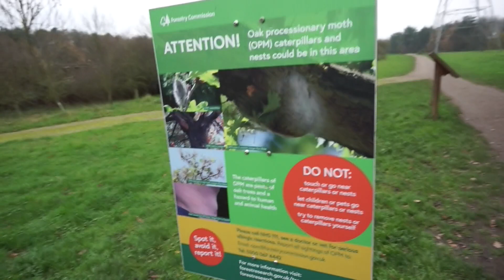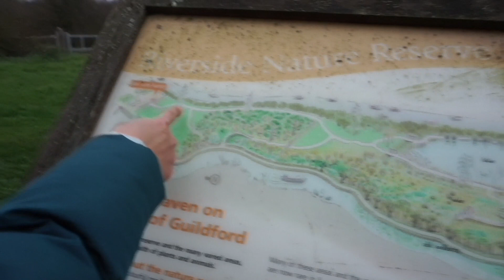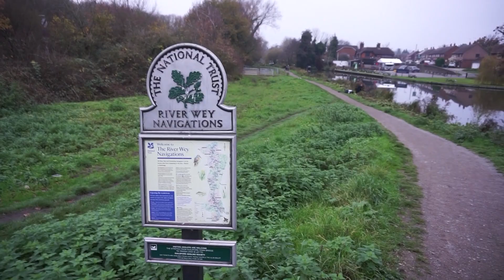HOW I STAY ACTIVE /FIT IN LOCKDOWN .(CORONAVIRUS 2020)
Still on lockdown? So am I!! And we need to keep ourselves active!! It's really important!! to our health, our goals and to control the anxiety or negative thougths...

In this video  I hope I help you get out of bed or netflix and start working for you!!